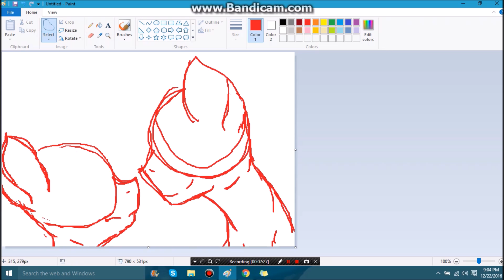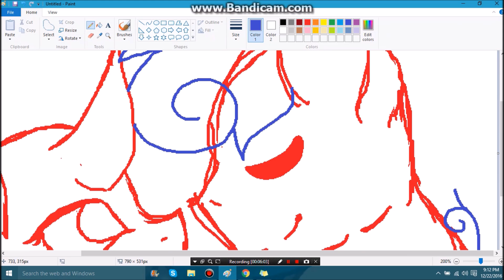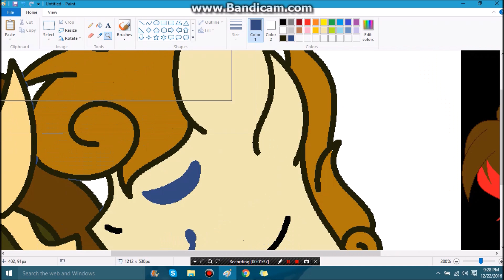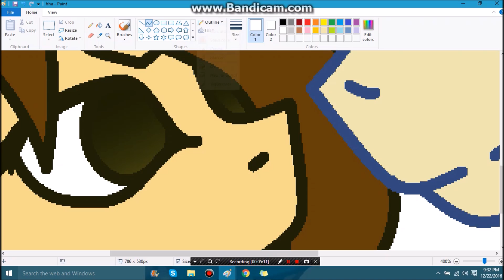[SpeedPaint] You look Funny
Sorry I just tend to record things I wanna see drawn again :L lmao